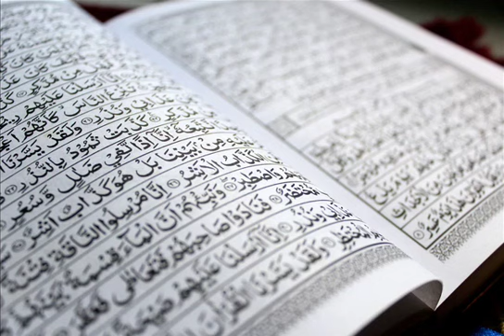Rêver de versets du Coran en Islam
Qu'est-ce que cela signifie quand on rêve des versets coraniques en Islam ?

Pour avoir une interprétation de rêve en Islam, donnez quelques euros sur Tipeee et je vous répondrais dans la mesure de mes moyens :